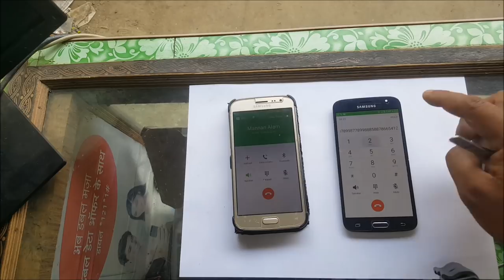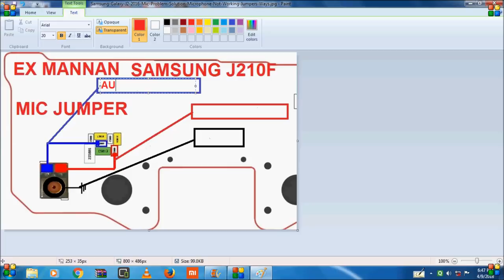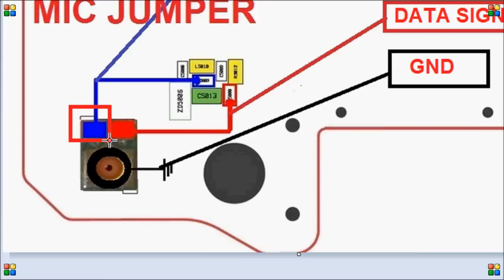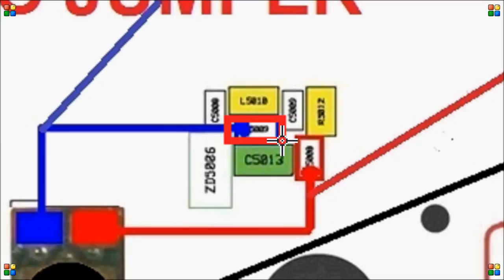samsung j2 j200g +/ j2 pro j210f/digital mic fault solution/by ex mannan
samsung j2 j200g/+/ j2 pro j210f/digital mic fault solution
by ex mannan